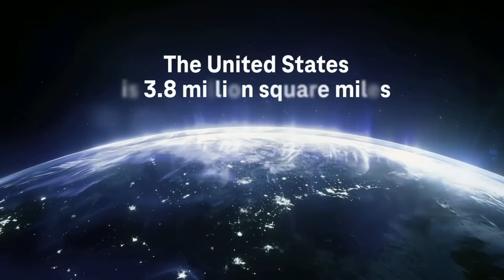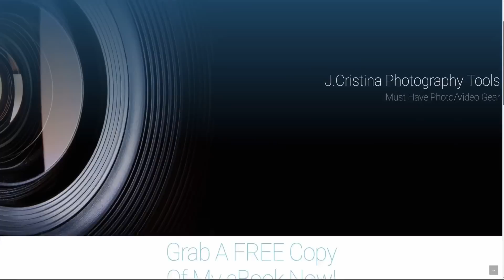SpaceX Starlink T-Mobile Partnership Global Takeover?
SpaceX Starlink & T-Mobile partner will provide cell service where it's never been before. True 100% global cell coverage with ZERO dead zones anywhere on the planet without the need for cell towers.

Will one-day cell towers be a thing of the past with all wireless connectivity speeding through the air from satellites directly to and from the phone you already have in your pocket?

According to Elon Musk CEO of SpaceX Starlink and Mike Sievert CEO of T-Mobile, this future may not be too far away.

I bet the telcos and satellite TV corporations a shaking in their boots!

Also, will you purchase a Tesla Pi Phone when available?

Love to hear your thoughts!

If you're looking for a safe way to traverse the internet, check out my PureVPN

I hope you find this helpful or at least entertaining.

Highlighted Starlink Hardware I Have Tested In The Past:

Tiny Battery Backup For Starlink

Please continue adding to the conversation in the comments below. If you find this information of value, please consider supporting the channel by clicking the THANK YOU button or by becoming a member.

[ Channel Membership ]